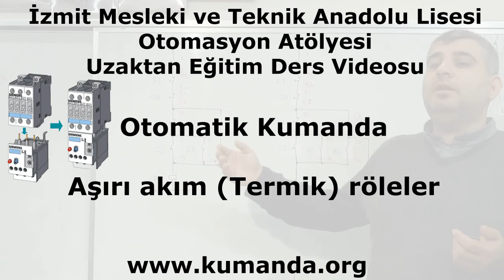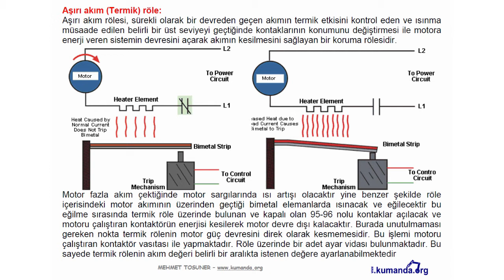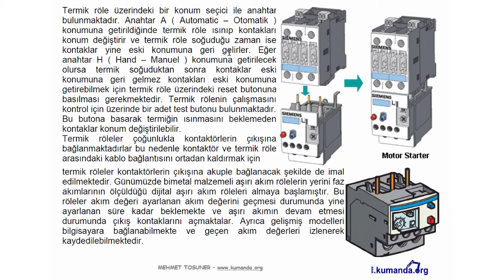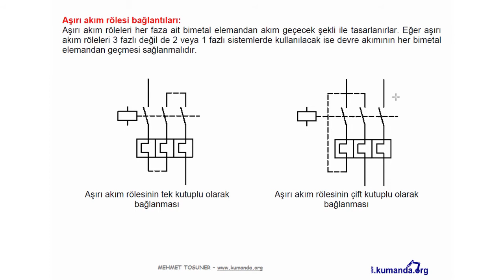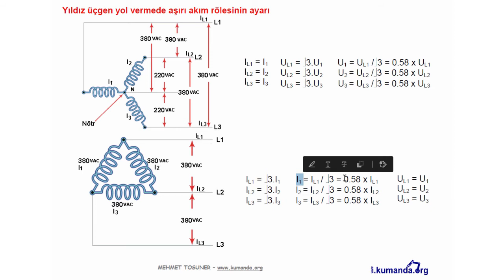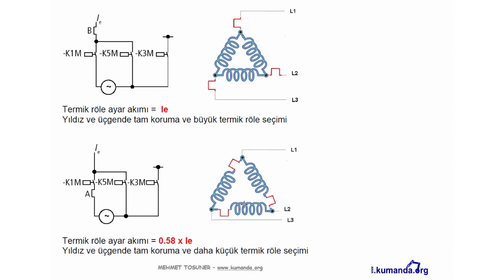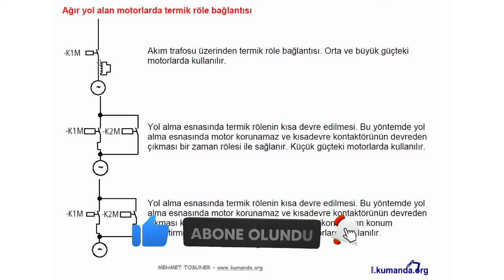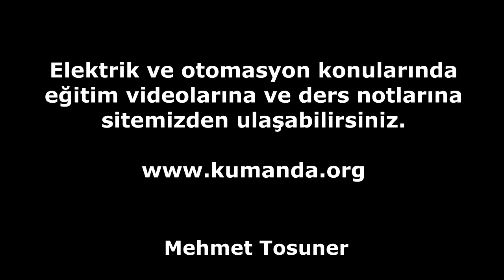Otomatik Kumanda - Aşırı akım ( Termik ) röle - Mehmet Tosuner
Açıklama:
Ders notu :